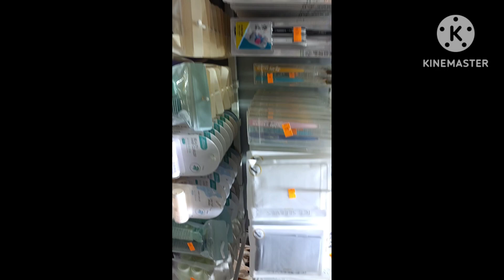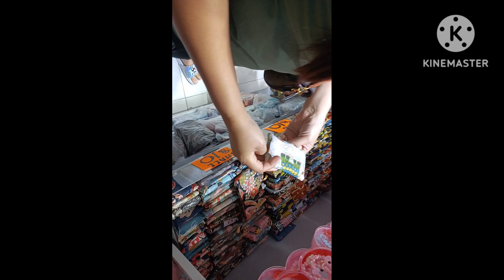ACCESSORIES WINDOW SHOPPING In WAN CHAI HONG KONG